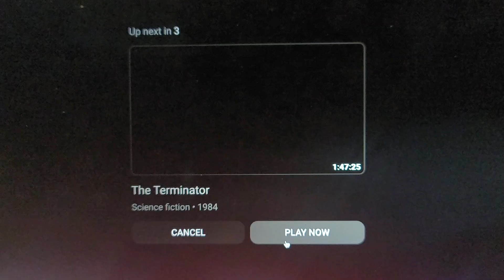May 30, 2024